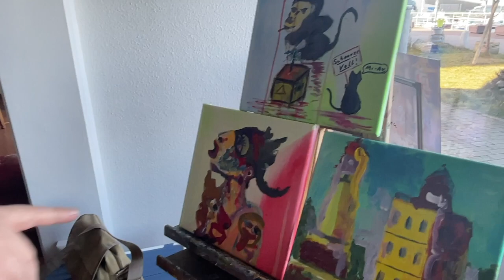Malkurs 2023 Referenz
Stimmen von Teilnehmern zum Malkurs 2023 mit Dipl.Maler Meister Conny Gabora.